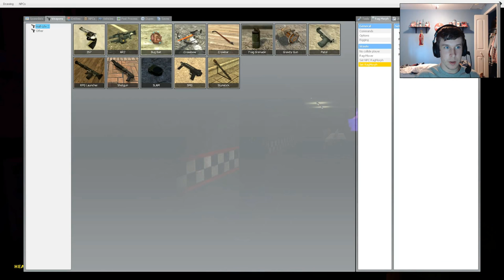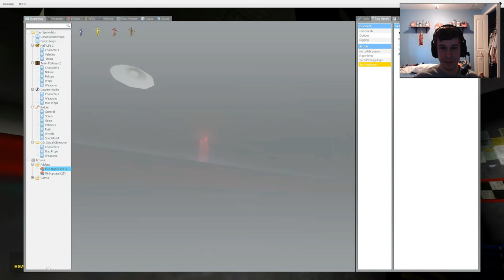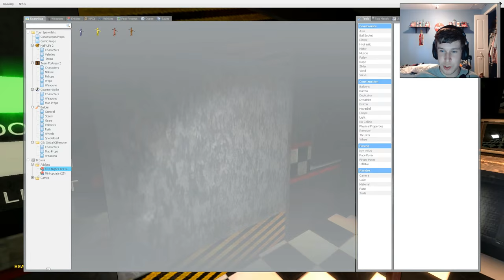Garry's Mod Five Nights at Freddy's Part 1!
Tornado Survival will come out soon! SO look forward to it!
make sure to like this video and share it!

Intro
Credit to Evan King Go Check Him Out!!

sound effect:
Blast- Mike Koenig